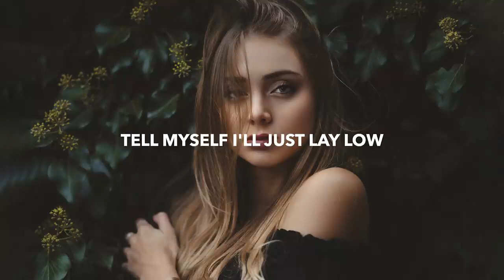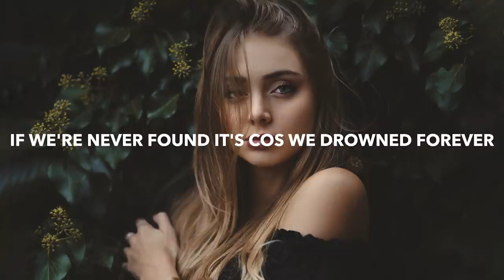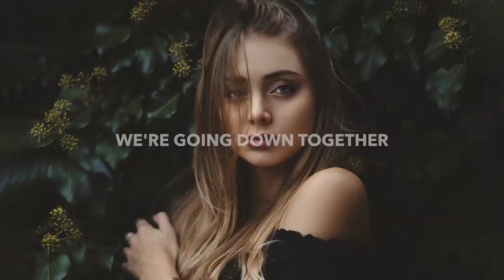FuntCase - Flames (Lyrics) feat. Dia Frampton